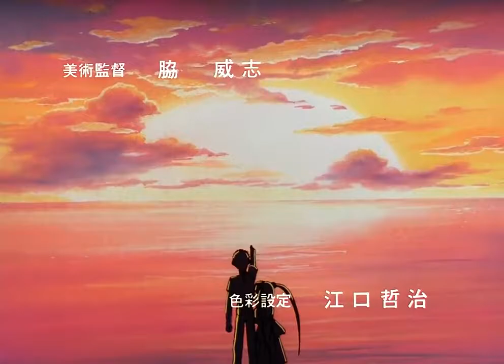TENCHI MUYO! Ryo-Ohki OP "I'm A Pioneer" English (HD/60fps) 天地無用！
Encoded in 60fps. Tenchi Muyo opening 2 "I'm A Pioneer" by Sharyn Scott
This OAV series gives the viewer more in-depth details on Sasami, Washu, and Ryo-ohke, as well as introducing members of the Juraian royal family.

TENCHI MUYO! RYO OHKI OVA
Studio: AIC
Licensed by: Pioneer